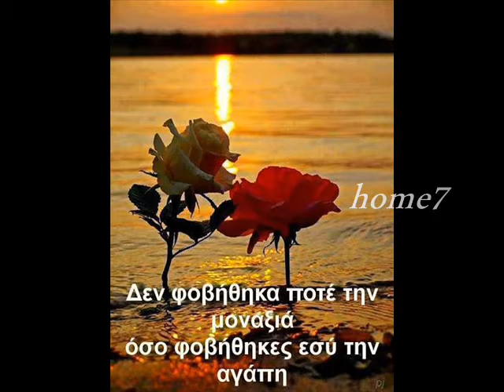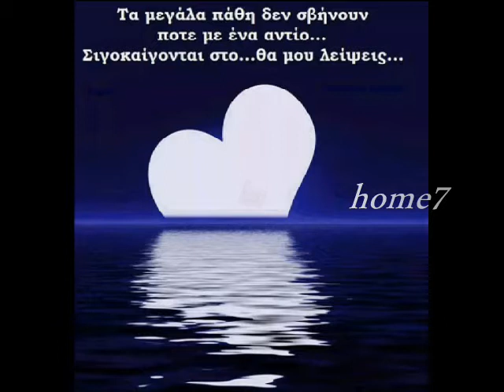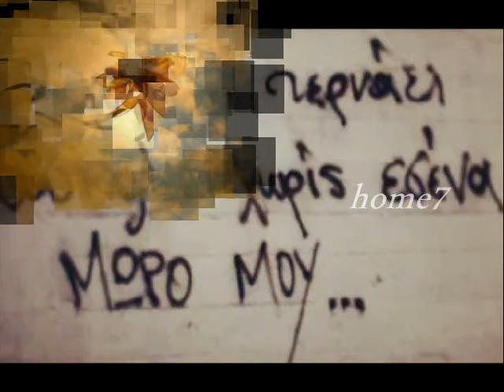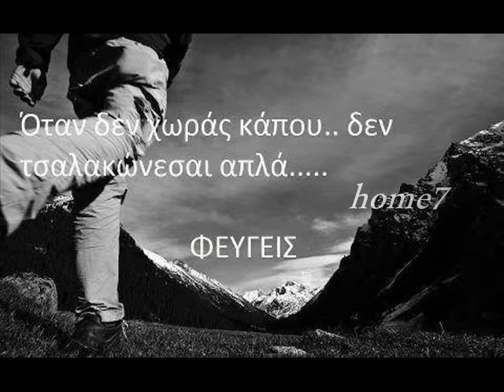ela na deis pou feugo xaroula mazomakis~~~~~~~home7feugooooooo